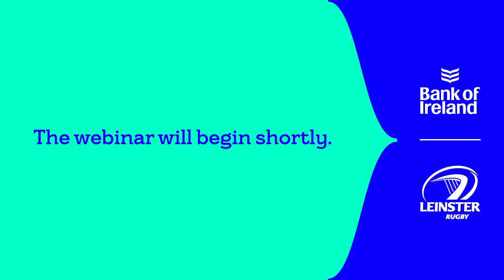Building Allies with Pride | Leinster Rugby: A Home for All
As we celebrate Pride during the month of June, our Inclusivity Committee, with the support of @bankofirelandgroup, will host a webinar at 1pm on Saturday, June 26.

Hosted by Craig Doyle, our panellists will discuss their personal experiences and the next steps that need to be taken to eliminate discrimination from sport.